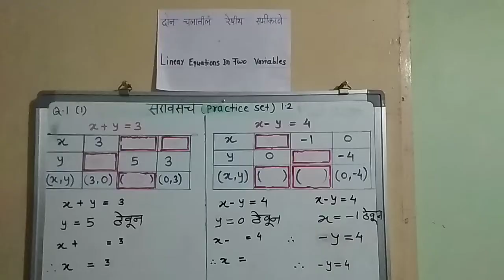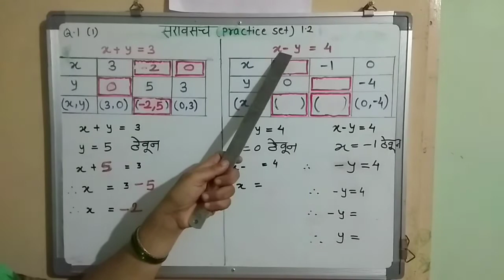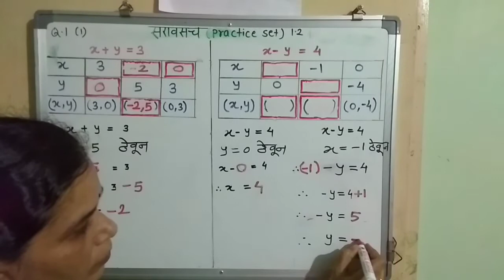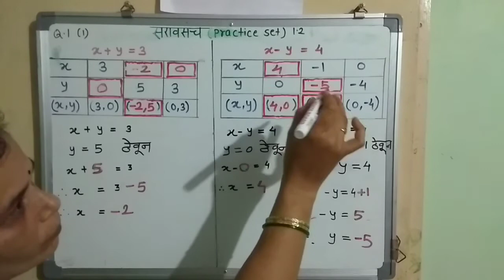इयत्ता १०वी गणित भाग 1 "दोन चलातील रेषीय समिकरणे"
आलेख पद्धत